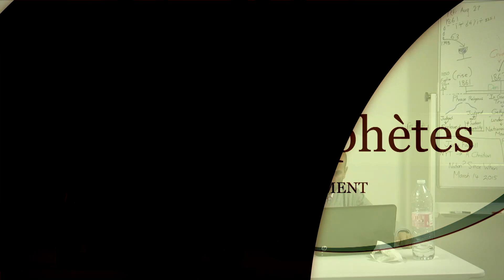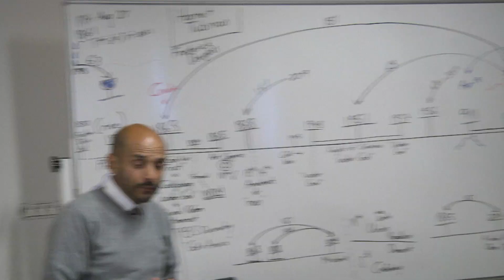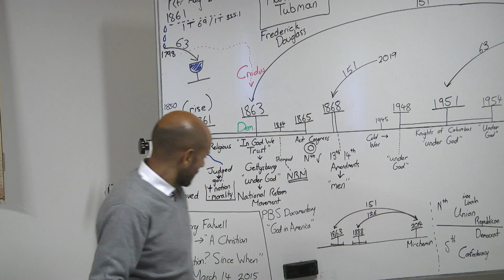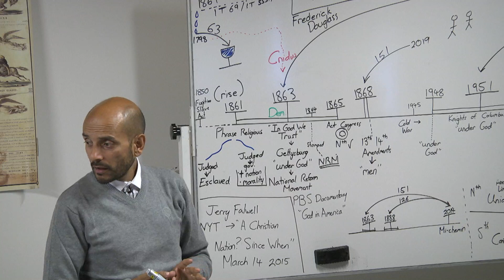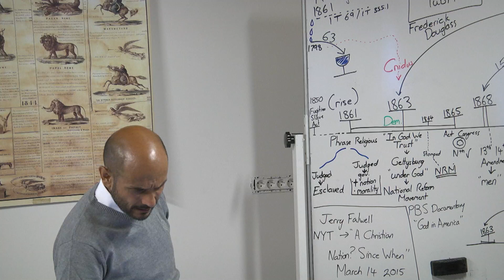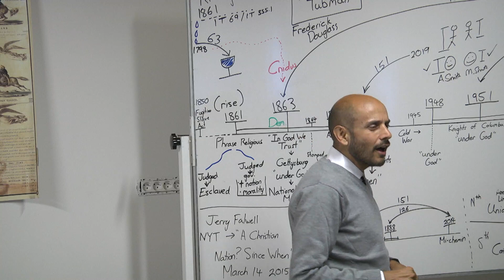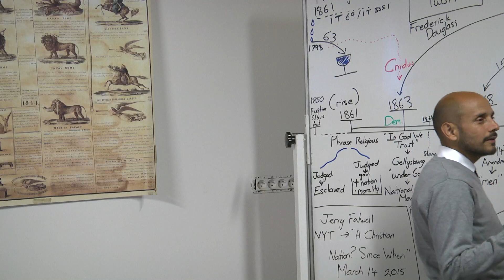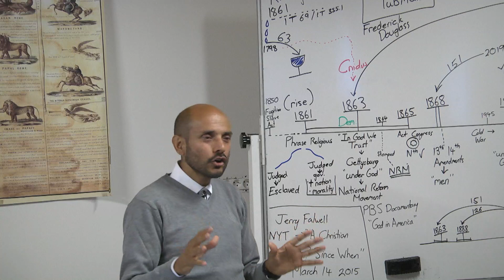EDP Juillet 2019 : 5. Parminder Biant - Devotion : Le 2iè Amendement - 2nd Amendment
Ecole Des Prophètes (EDP) du 30 juin au 21 août 2019.
Orateurs : Parminder Biant et Tess Lambert.